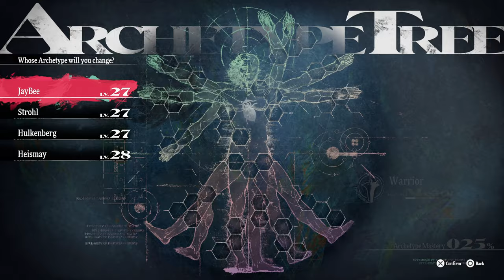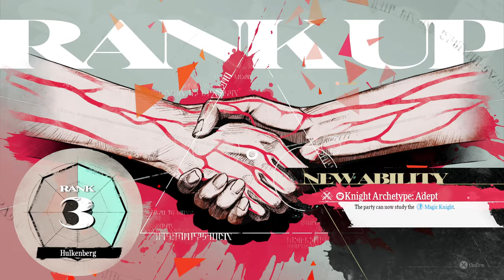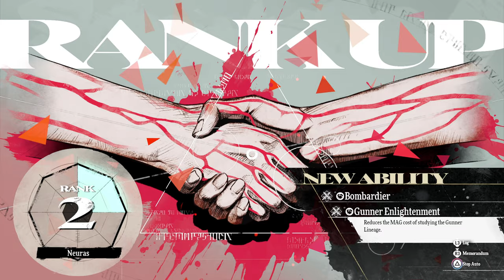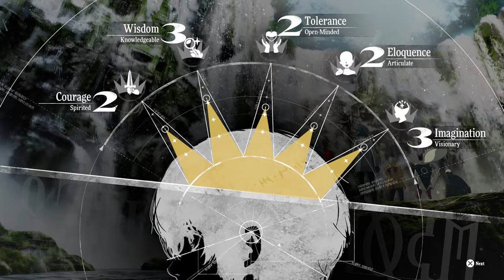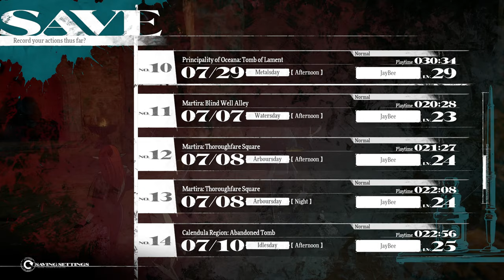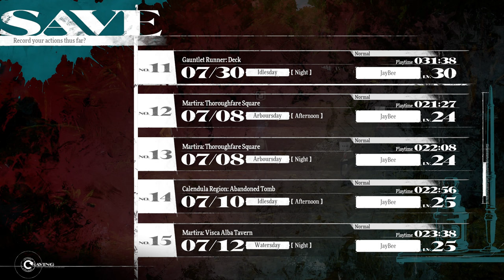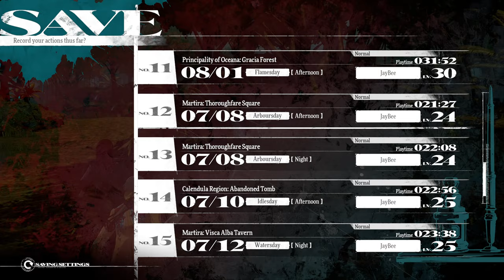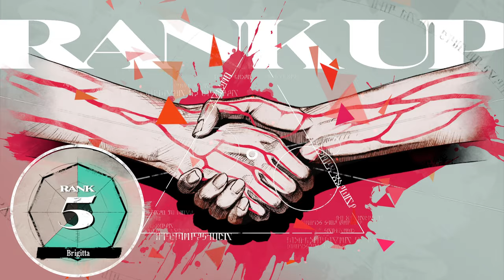Metaphor ReFantazio: Playthrough Part 5.